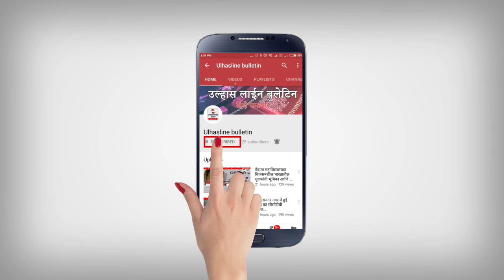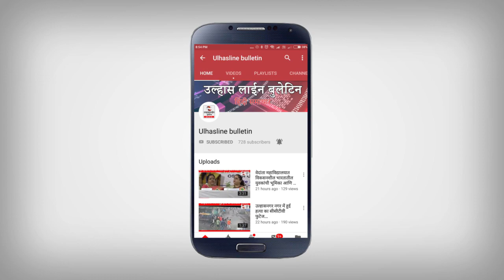जी कासत्संग उल्हासनगर के रएजेंसी एंटीलिया मैं!